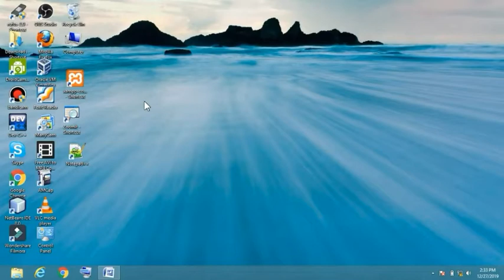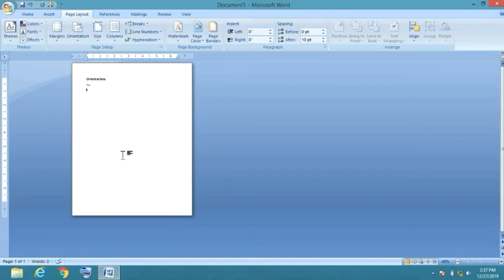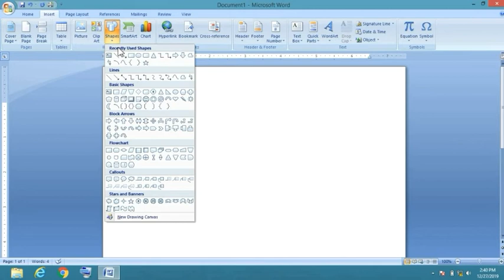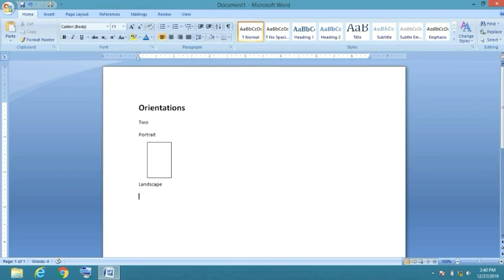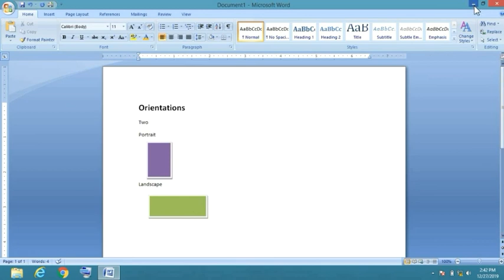How To Change Page Orientation In Microsoft Word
Page orientation defines the direction for printing or displaying the document in Word. ... To change the page orientation, follow these steps: Microsoft Word automatically inserts section breaks before and after the text that has the new page
Select the pages or paragraphs whose orientation you want to change. Click PAGE LAYOUT  Page Setup dialog box launcher. In the Page Setup box, under Orientation, click Portrait or Landscape. Click the Apply to box, and click Selected text.
Choose either portrait (vertical) or landscape (horizontal) orientation for all or part of your document.